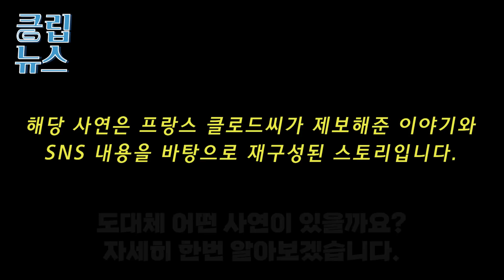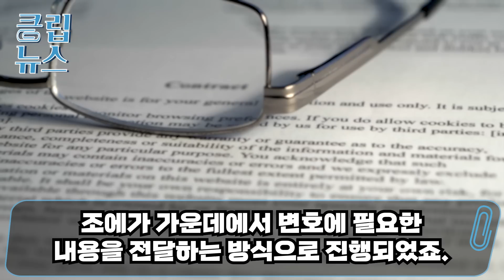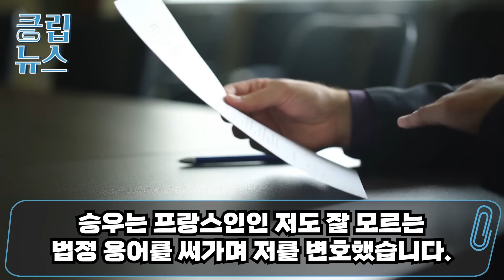동양인은 소심해서 찐따같다던 프랑스아빠법정에서 딸의 한국인 남친을 만나게 되는데..